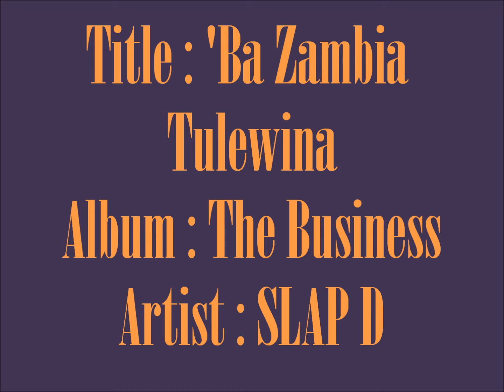Slap Dee - Ba Zambia Tulewina (Official Version) -Zambian music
Listen and share Ba Zambia Tulewina by Slap Dee.H2 is a Zambian Music artist .Loved this song?